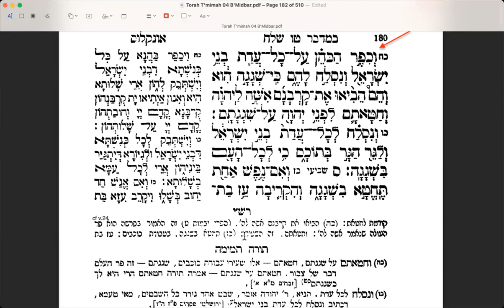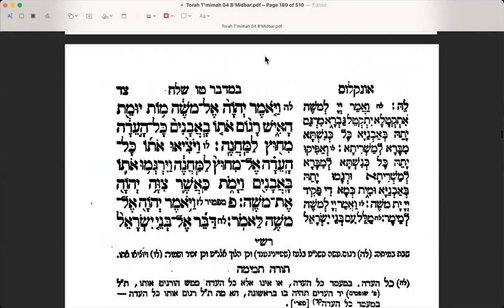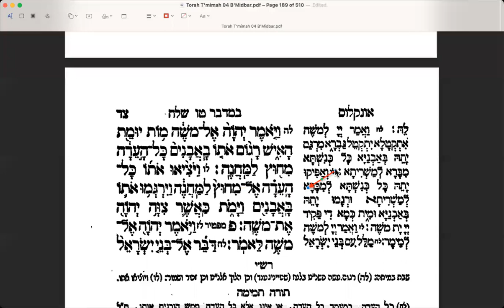Sh'lach L'cha 16 (15,25-36) 20230616 Parsha Study with Rashi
Continues the formal process of atonement for the unintentional sin of idolatry on the part of the community.  We look at a similar situation for an individual and then to a deliberate act of idolatry, Divinely punished through excision.
- The incident of the individual who gathered sticks on the Shabbat...